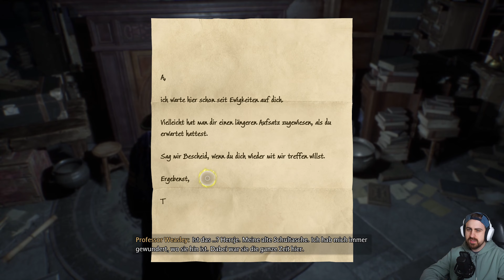Hogwarts Legacy 08 - Flugunterricht und der Weg zum Raum der Wünsche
Hogwarts Legacy Deutsch  Full Game - Let's Play Hogwarts Legacy Deutsch - German/Deutsch Walkthrough Gameplay
Let's Play - Hogwarts Legacy Deutsch Gameplay with Commentary (German/Deutsch)